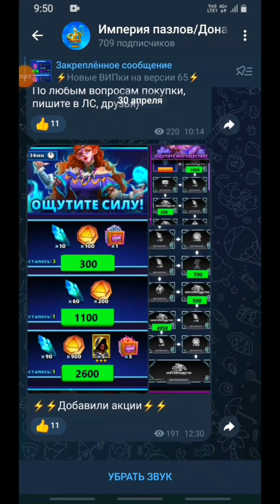⚔☆2️⃣☆⚔🦸‍♀️ТУРНИР НА ТРОЙКАХ🦸‍♀️empiresandpuzzles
🏆ВТОРОЙ ДЕНЬ🏆warempirespuzzles